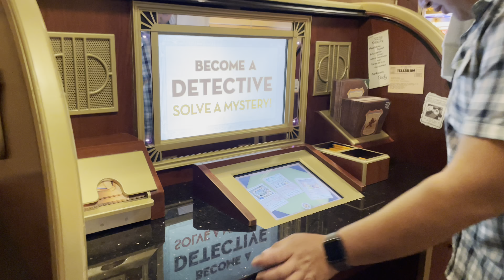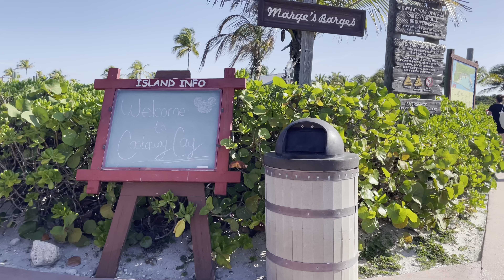Disney Cruise-Bahamas Cruise 4Nights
Disney Cruise on the Dream
April 25-29,2022

April 25-embarked
26th- nassau
27th-castaway Cay and pirate night
28th-sea day
29th- disembarked